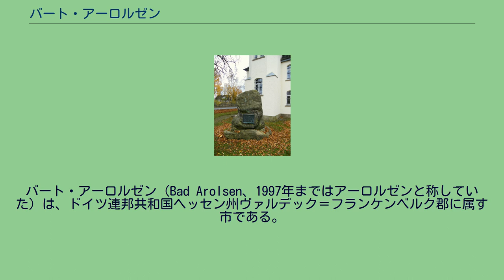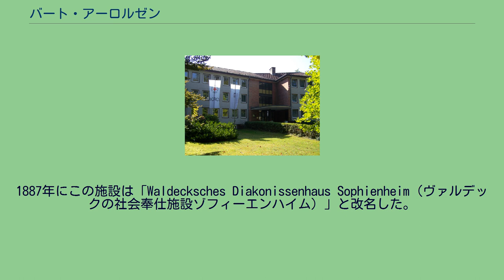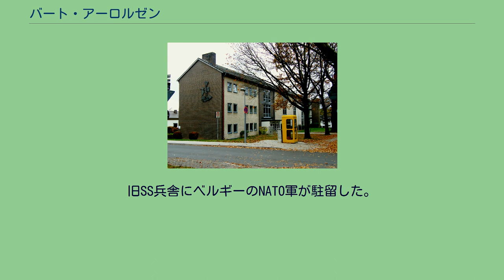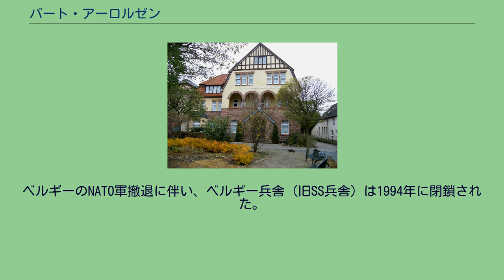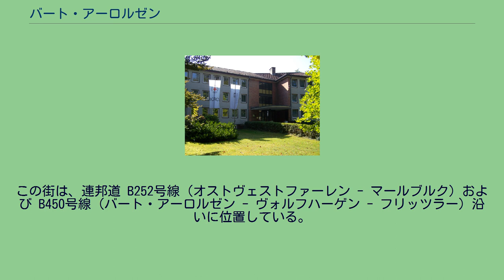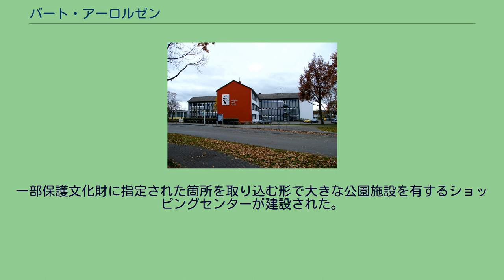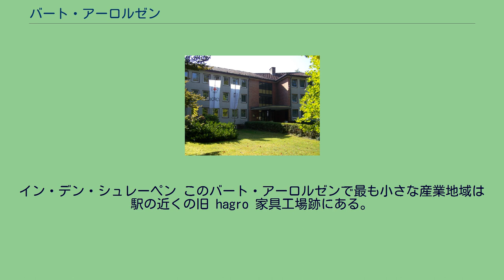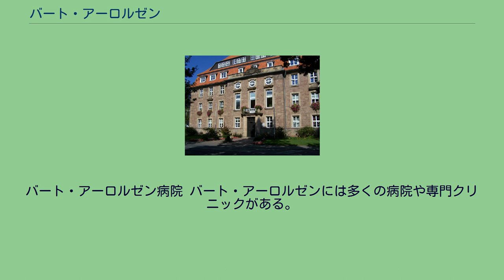バート・アーロルゼン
バート・アーロルゼン（Bad Arolsen、1997年まではアーロルゼンと称していた）は、ドイツ連邦共和国ヘッセン州ヴァルデック＝フランケンベルク郡に属す市である。
この街は、1655年から1918年までヴァルデック＝ピルモント侯領の宮廷所在地であり、その後プロイセン州に統合されて独立性を失う1929年まではヴァルデック自由州の州都であった。
現在の名前、バート・アーロルゼンの由来は、1131年に設立されたかつてのアウグスチノ女子修道会アーロルデッセン修道院である。
1974年にアーロルゼン市に合併した集落の中には、なくなりつつある低地ドイツ語に属すヴァルデック方言が一部で話されている。
バート・アーロルゼンの中心街 バート・アーロルゼンは、北ヘッセンの中低山地地方の北辺、カッセルの西北西約 45 km のヴァルデッカー・ラントに位置している。
この街はランガー・ヴァルト北部のヴァルデックの森の中、海抜 286 m 付近に広がっている。
中核市区は北のビッケ川（またはビーケ川とも称する）と南のティーレ川との間に位置する。
これらの川は、街の傍らを南から東へ流れるアール川に注ぐ。
アール川はツヴィステ川の西側の支流であり、この街の東の程近くにツヴィステ湖がある。
南東のランダウ市区を流れるヴァッター川は市域の外れでツヴィステ川に合流する。
工業化が遅れたバート・アーロルゼン周辺の森林地域は広葉樹や針葉樹が密生した丘陵地である。
それでも、農耕、酪農、林業といった産業が行われている。
バート・アーロルゼン付近の地域の気候は、1年を通して極端な気温にはならず、穏やかである。
中低山地の北部では、時折北から北西の風が吹き、大量の降雨をもたらすことがある。
秋には霧が多く、突然の寒波や不意の路面凍結が起こることがある。
冬には早くから時折大量の雪が降ることがある。
バート・アーロルゼンは、北はディーメルシュタット、北東はフォルクマールゼン（ともにヴァルデック＝フランケンベルク郡）、南東はヴォルフハーゲン（カッセル郡）、南はヴァルデック、南西はツヴィステタール、西はディーメルゼー（いずれもヴァルデック＝フランケンベルク郡）およびマルスベルク（ノルトライン＝ヴェストファーレン州ホーホザウアーラント郡）と境を接している。
1974年に実施されたヘッセン州の地域再編に伴って、全部で12のそれまで独立した町村がアーロルゼン市に統合された。
本市の市区とその人口（2009年12月現在）は、以下の通り。
アーロルゼンの宮殿 新城館 旧市街東部の多くの建物が保護文化財に指定されている。
1999年以降この地域には様式法が適用され、建造物のアンサンブルを守ることで景観が保存されている。
街の景観にとって重要なのは、東西に伸びる全長約 1600 m の、1670年に造られたグローセ・アレー（直訳すると「大きな並木道」）である。
この並木道には、6列に約 880本のオークが植えられている。
特に夏にはその木陰に多くの飲食の屋台が出店する。
この通りは、宮殿と1725年にはすでに解体されていたシャルロッテンタールの離宮との間の広く立派な連絡路であったと思われる。
バロック様式の宮殿は、ヴァルデックおよびピルモント侯フリードリヒ・アントンにより、建築家ユリウス・ルートヴィヒ・ロートヴェルの手で三翼式の城館として1710年から建設され、1720年に未完のまま入居した。
建設作業は、資金不足のために100年近くもかかり、1810年頃のフリードリヒ侯の治世に完成した。
特に重要なのは、イタリア人芸術家カルロ・ルドヴィーコ・カステッリの壁絵と、アンドレア・ガラジーニによるすばらしい漆喰装飾である。
建築構造はヴェルサイユ宮殿を模倣している。
新城館は、ヴァルデック＝ピルモント侯カール・アウグスト・フリードリヒ夫人クリスティーネの未亡人の家として建築家フランツ・フリードリヒ・ロートヴァイルによって1764年から1778年に建設された。
内装はロココ様式で装飾されている。
城館公園は建物の完成後に造営された。
公園は四角形で、主にエキゾチックな針葉樹が植えられている。
この公園は、南側は大きなテラス状の果樹園・菜園につながっている。
1785年のガイドブックは、この公園を格別な景観を持つ「侯爵の庭」と記述している。
この城館は1853年に、ヴィルヘルム・ブラスの計画に基づいて、建築家フランツ・クルツェによって古典主義建築に改築され...